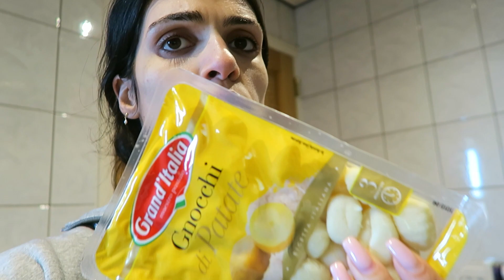STENEN VOELEN, WERKT DIT ECHT?! - IPEK STEENBEEK VLOG #27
Hi, welkom bij een nieuwe vlog! Vandaag gingen we sporten (what's new), kwam Marcia gezellig langs en gingen we stenen voelen. Geloof jij hierin?! Mat en ik hebben samen lekker gnocchi gemaakt. Laat je vragen voor de Q&A achter in de comments en laat ook weten of je liever Tiktok of op Youtube kijkt. Enjoy watching! X

Bedankt voor het kijken naar de video! Vond je hem leuk?